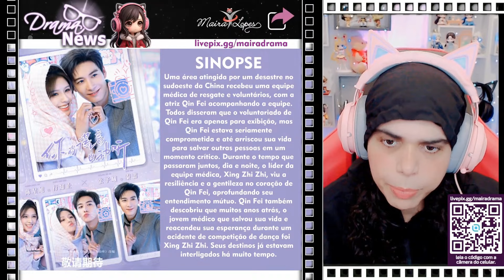A BEAUTIFUL LIE - REAÇÃO TRAILER - TUDO SOBRE O DRAMA - corte da Live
A Beautiful Lie, Your Lies Are Beautiful , Ni De Huang Yan Ye Dong Ting , 你的謊言也動聽, 你的谎言也动听, Chen Xing Xu, Oliver Chen, Chen Xingxu, 陈先生, 陳星旭, Zhang Yu Xi, Rayli Zhang, Xixi, 张予曦, Wang Sen, Wilson Wang, 王森